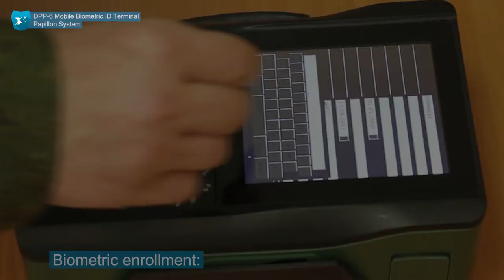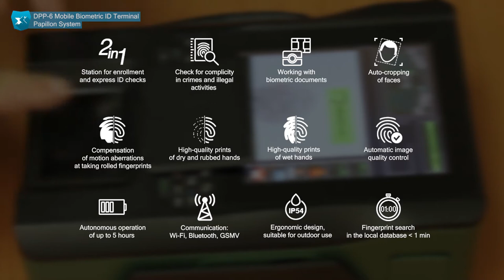DPP-6 Mobile Biometric ID Terminal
— Express identity checks by fingerprints against local database and Central AFIS
— Express check of fingerprints for involvement in crimes against databases of unsolved latents
— Creation of tenprint cards (rolls, slaps, mugshots and SMT photos) and transmission to Central AFIS
— Reading of biometric documents and displaying of data on the screen of the device